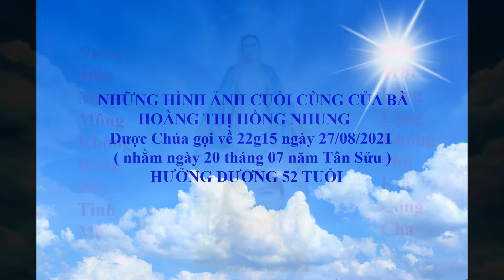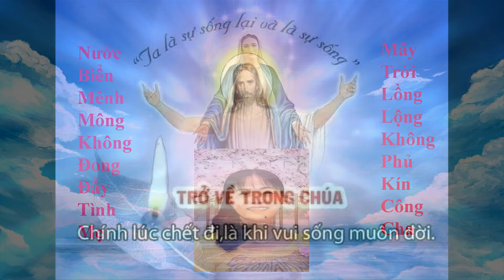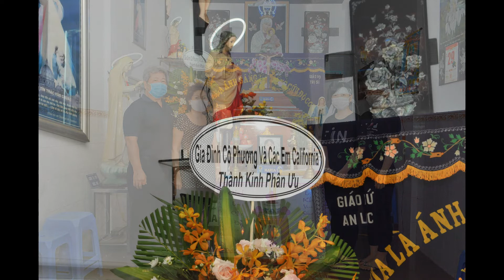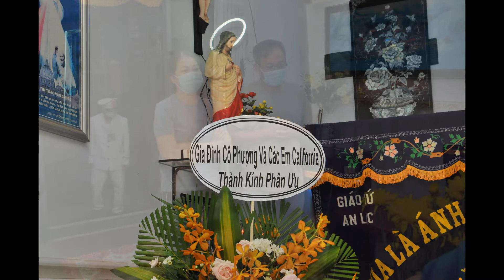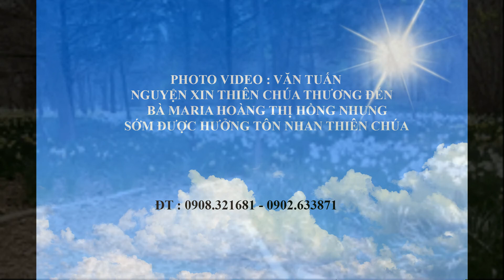LE TANG BA HOANG THỊ HONG NHUNG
PHOTO VIDEO VĂN TUẤN